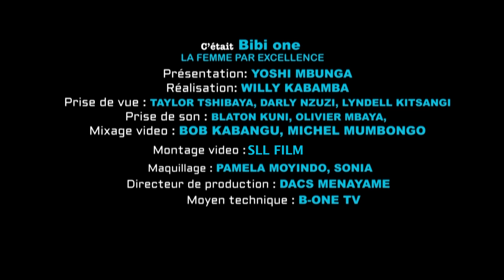Bibi-One, Yoshi Mbunga. Quid du rôle à jouer par la jeunesse congolaise face aux élections de 2023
Bibi-One, Yoshi Mbunga avec Betty Hermes, Isaac Mukendi et Josaphat. Quid du rôle à jouer par la jeunesse congolaise face aux élections de 2023